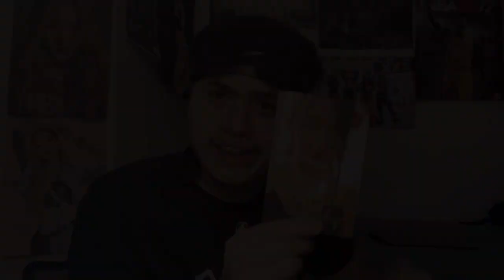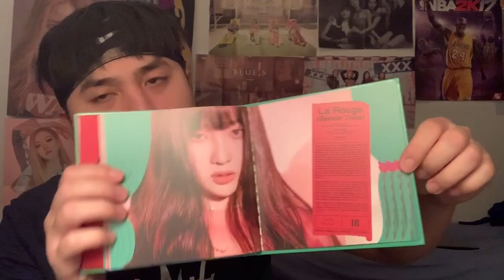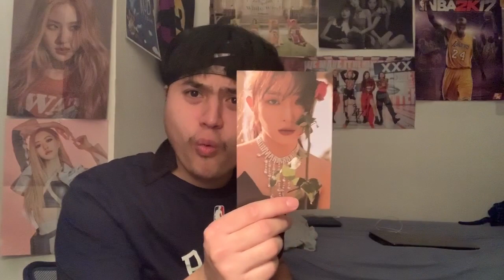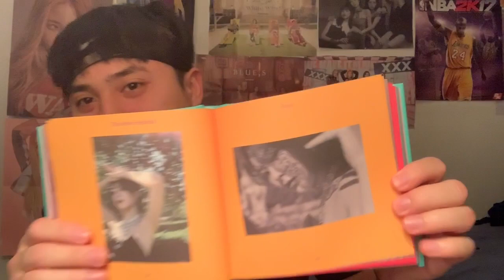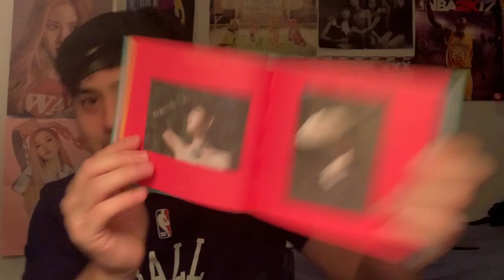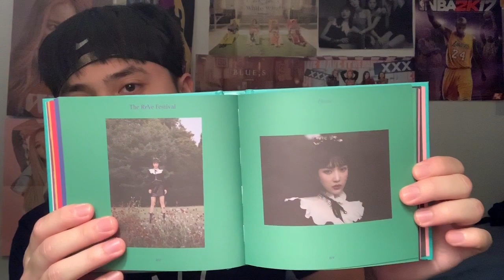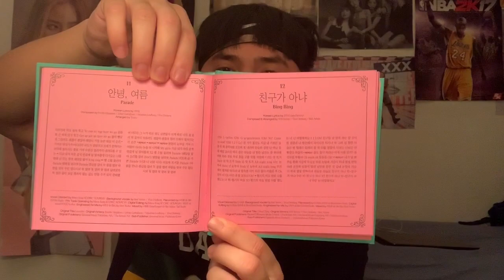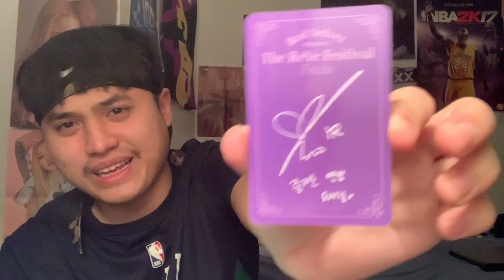Red Velvet - 'The ReVe Festival Finale' ALBUM UNBOXING (GREEN + SCRABOOK VER.)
Happy New Year, everyone! Sorry for being out for so long. I was out of town, but here we are! This was recorded on Saturday. I'm currently sick, so I couldn't record the rest of the ReVe Festival Finale album reaction after this video, since things came up. Once I feel better, I will definitely get to it!